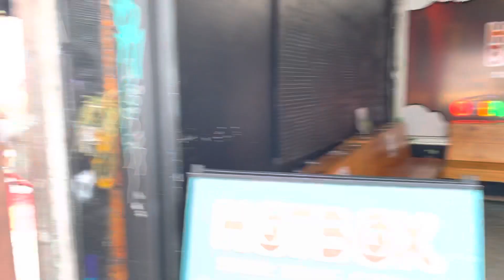Brothas doing business in Kensington Market - Toronto Canada July 31, 2021